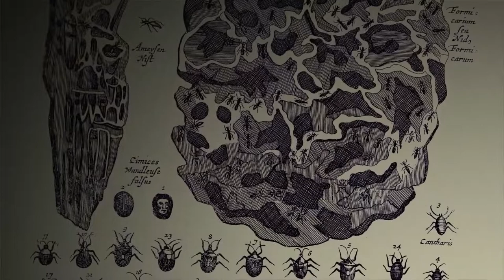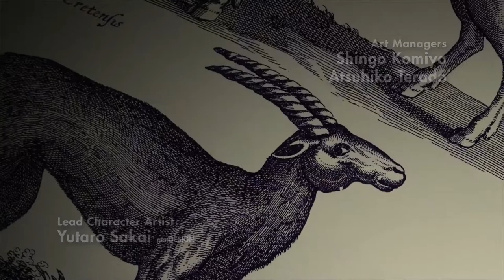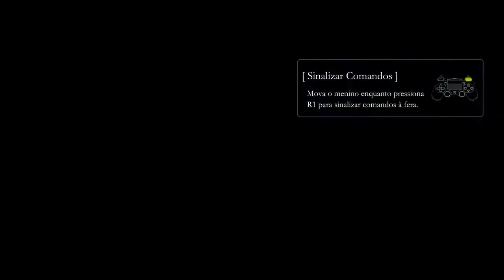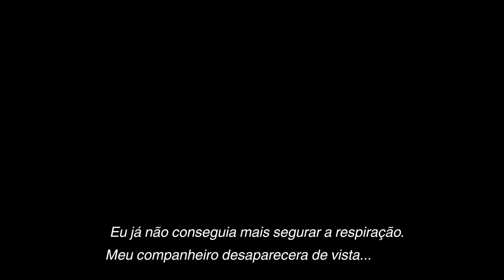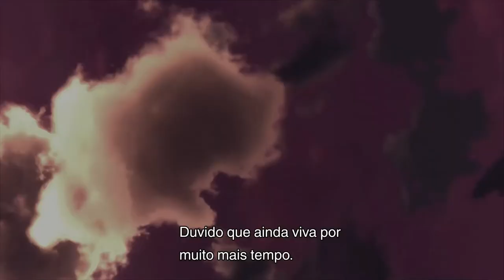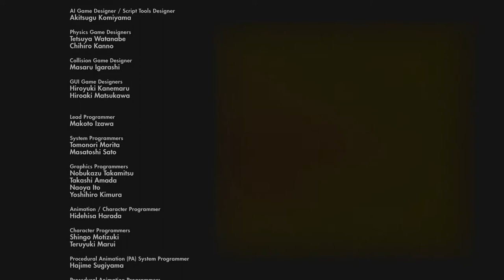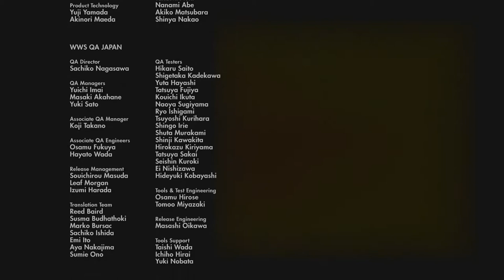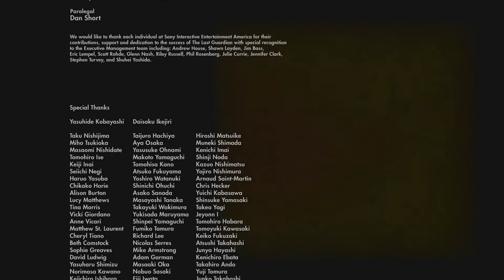The Last Guardian | PlayStation 4 | Full Game